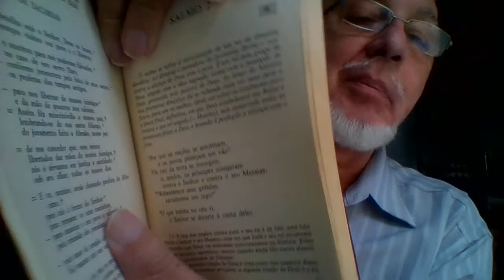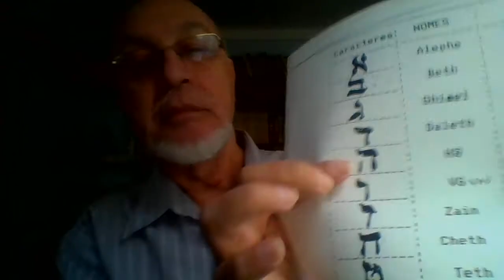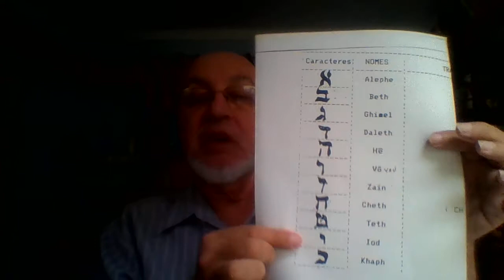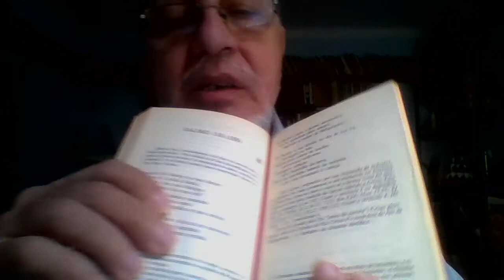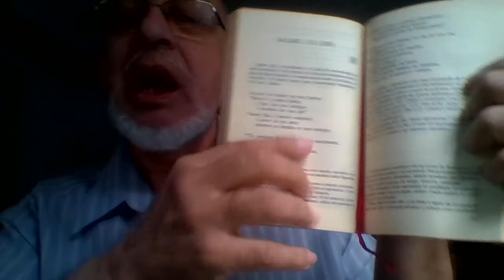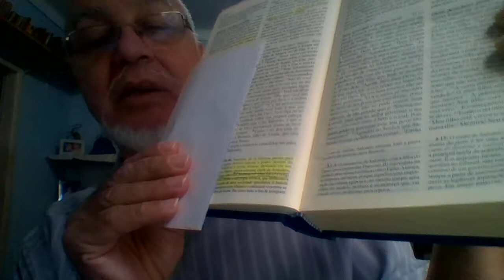DECIFRANDO A BÍBLIA REI DAVI 9